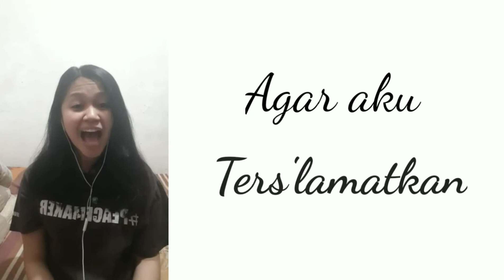Maestà il tuo amore - Mulia kasih-Mu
Lirik :
Engkau Tuhanku
Allah pengasih
Rasa syukurku
Buatku bernyanyi

Maestà il tuo amore
Mulia kasih-Mu

Chorus:
Ooo sungguh
Sungguh besar kasih-Mu
Kau utus anak-Mu
Yesus

Agar aku ter'slamatkan
Dan beroleh hidup kekal